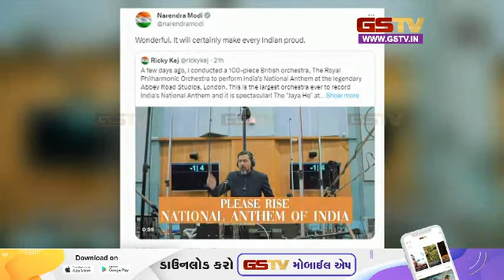ભારતીય મૂળના સંગીતકાર રિકી રેજે ભારતના રાષ્ટ્રગાનનું એક વર્ઝન રીલિઝ કર્યું